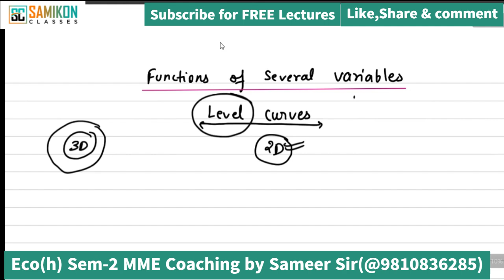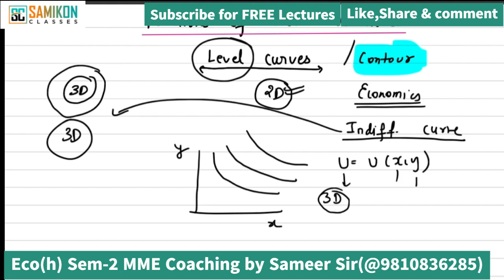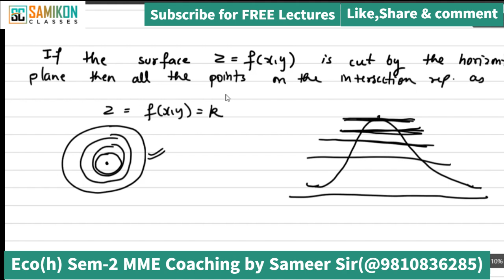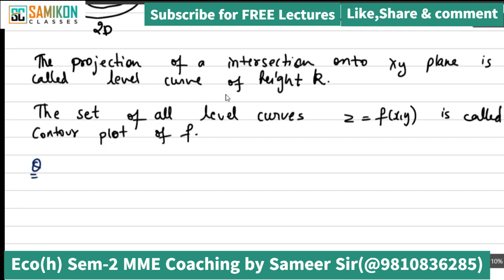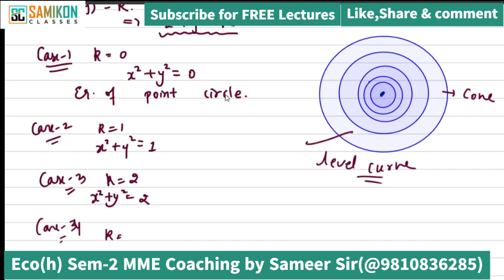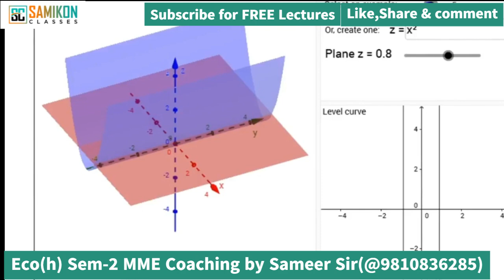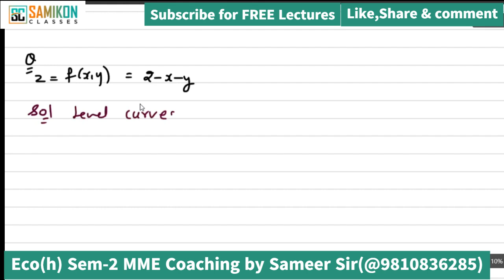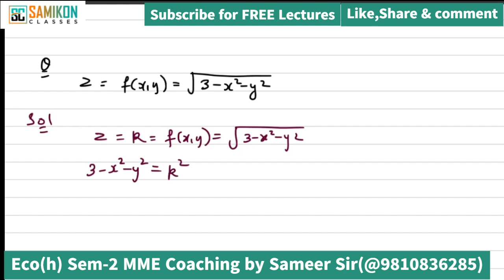Mathematics | Level Curves | Unit-1 Functions of Several Variables Eco(H) Sem-2 | by Samikon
Join our WhatsApp group for regular updates of various exams-

This type videos are useful for those who are preparing for
1.IIT JAM Economics Exam
2.CUET MA Economics Entrance Exam (COQP10)
3. Indian Economic Services
4. RBI Grade B, DEPR
5. IAS Economics Optional
6. Semester Exams, Delhi Universities and other universities